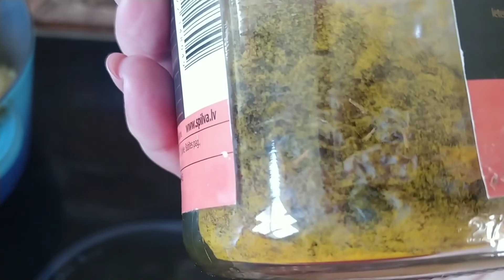Узбекский плов с латвийским акцентом.Тервете базарчик и замок.Латвия#плов#Латвия#замок#рукоделие